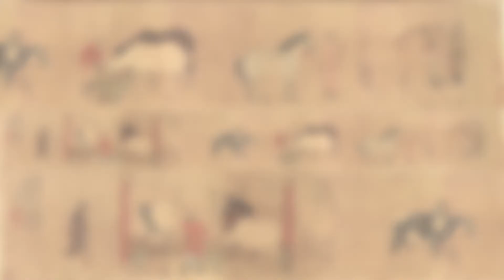元 任仁發 九馬圖卷 - 雄壯矯健，造型生動，栩栩如生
絹本設色 31.7cm×261.6cm 納爾遜·阿特金斯藝術博物館藏

圖繪七人九馬，人馬神態各異，栩栩如生。七名馬官貌似胡人而着唐裝，或牽馬而行，或備料飼馬。九馬雄壯矯健，皮鬃緻密纖細，造型生動，當爲官府名貴之御馬。任仁發人馬繪畫師承唐人韓幹、曹霸以及北宋李公麟，其所繪馬匹，肥壯體健，銀鉤鐵劃，淡色暈染，在盛行復古、舍南宋而直入晉、唐的元代初期畫壇，畫馬之名與書畫巨匠趙孟頫並駕齊驅。

任仁發（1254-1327），字子明，號月山道人，其先祖爲邳縣（今屬江蘇省）人，後遷居松江（今屬上海）。擅長書法、繪畫，書學李北海，畫學李公麟。畫馬尤其出色，曾奉敕畫御苑馬廄中的名馬，得到皇帝的賞識。此外任仁發還是一位很有成就的水利專家，曾先後主持修治浙西吳松江、大都（今北京）通惠河等工程，並有水利工程著作傳世。官至浙東道宣慰副使。